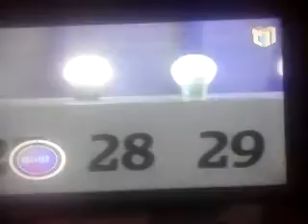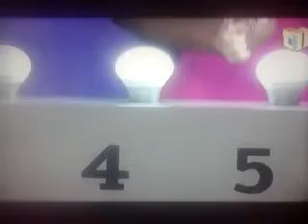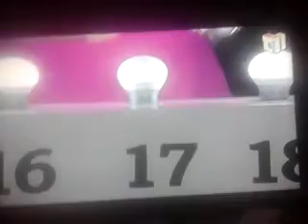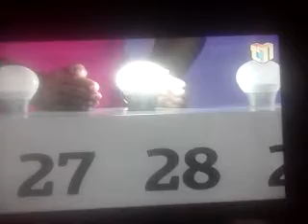La Guerra de los Sexos RD 2020 - El Desafío de los Bombillos Parte 2 (Episodio 1)